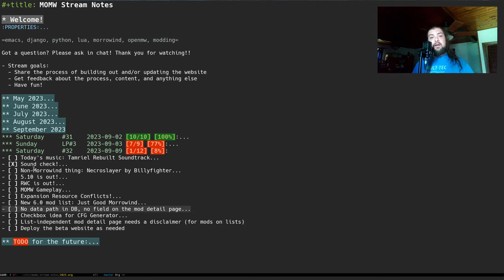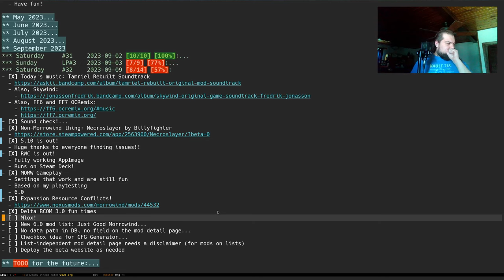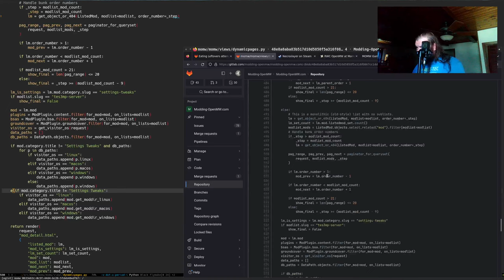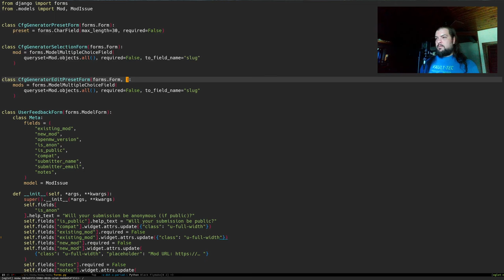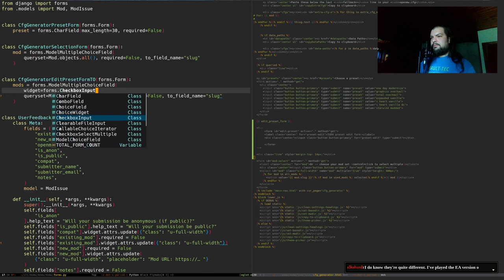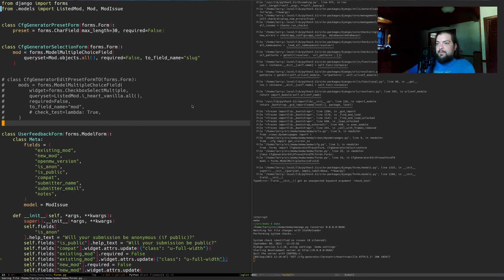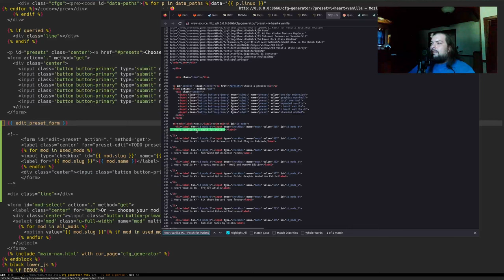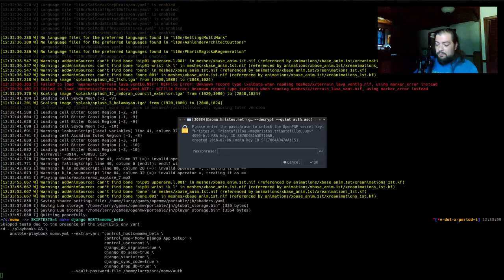Let's update Modding-OpenMW.com! #32 2023-09-09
Today began with a look at Billyfighter's coming soon game "Necroslayer" (link below).

We then recapped some of what was added to the website for 5.10.0 as well as the release of RWC.

From there I talked a little bit about Expansion Resource Conflicts and some other discussion about Delta Plugin and Mlox.

I previewed a new mod list that will launch with 6.0: Just Good Morrowind, and discussed a little bit of the motivation behind it.

After that the rest of the stream was spent fixing things in the code as well as implementing some new ideas that came from various users.

Happy Modding!
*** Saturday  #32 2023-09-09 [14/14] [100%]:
- [X] Today's music: Tamriel Rebuilt Soundtrack
- [X] 5.10 is out!
  - Huge thanks to everyone finding issues!!
- [X] RWC is out!
  - Fully working AppImage
  - Runs on Steam Deck!
- [X] MOMW Gameplay
  - Settings that work and are still fun
  - Based on my playtesting
  - 6.0
- [X] Expansion Resource Conflicts!
- [X] Delta BCOM 3.0 fun times
  - An issue with merging cells via Delta plugin
  - Use =--skip-cells=
- [X] Mlox!
  - "port" it to support OpenMW files
  - Rules include omwaddon/omwscripts/omwgame/etc
- [X] New 6.0 mod list: Just Good Morrowind
  - Only select asset replacements and MOP
  - Select gameplay mods that I enjoy
  - Post processing shaders
  - Optimized for FPS and as a decent base
- [X] No data path in DB, no field on the mod detail page
  - Undo hacks in =dynampcpages.py=
- [X] Checkbox idea for CFG Generator
  - Above the multi-select form
  - List each mod in the preset
  - Checkbox next to each mod
  - Users can uncheck as desired and submit for new results
- [X] List-independent mod detail page needs a disclaimer (for mods on lists)